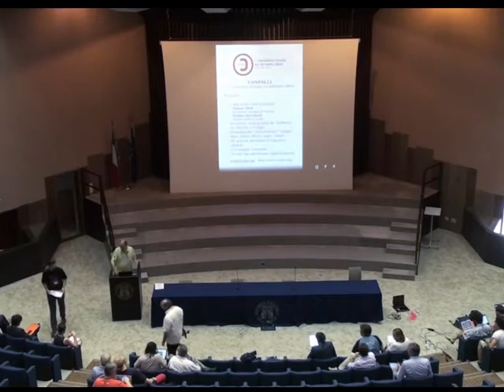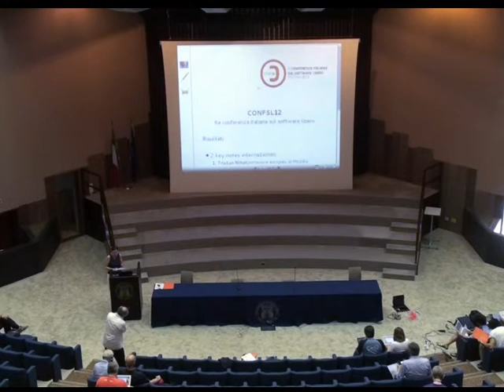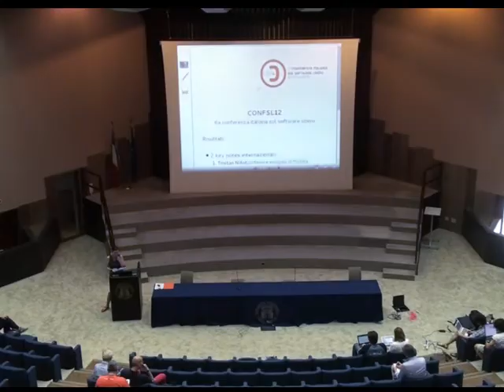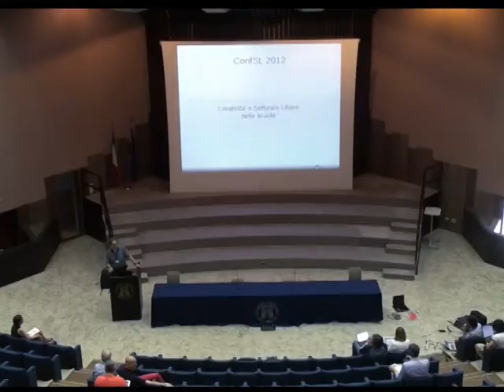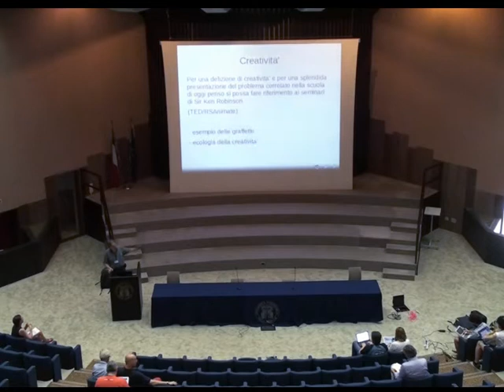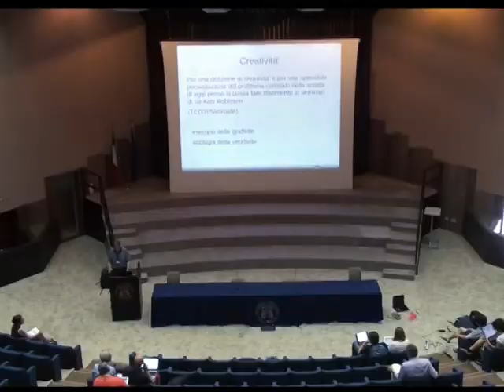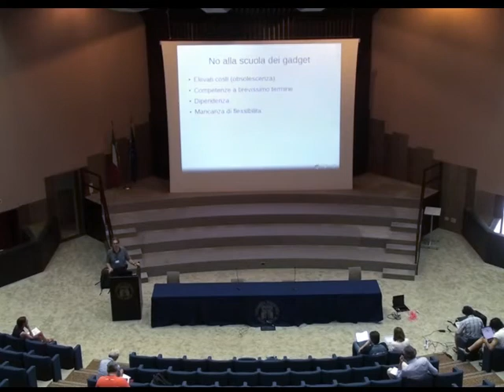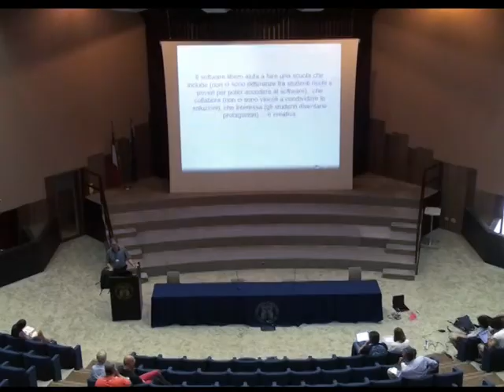CONFSL Ancona 2012 Introduzione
NADiRinforma propone l'introduzione della CONFSL 2012 tenutasi il 22/23 giugno 2012 ad Ancona.
Introducono:
Prof. Luca Spalazzi Università Politecnica delle Marche
Dott.ssa Piergiovanna Grossi archeologa
Prof. Renzo Davoli Università di Bologna
Riprese a cura del gruppo CONFSL
Montaggio a cura di Paolo Mongiorgi per NADiRinforma